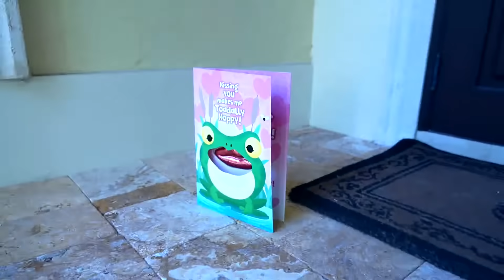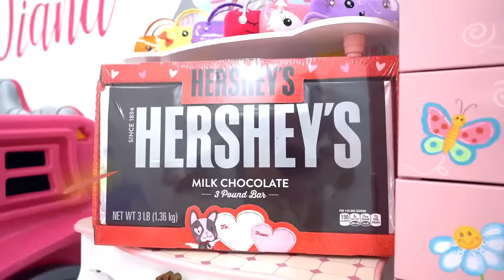다이아나와 캔디 데이 Candy day for Diana and Roma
오늘은 사탕의 날입니다. 다이애나는 자신의 선행으로 과자를 얻습니다. 로마는 또한 많은 과자를 원하고 누나것을 빼앗아온다???. 그러나 아이들이 다투면 과자가 사라집니다.